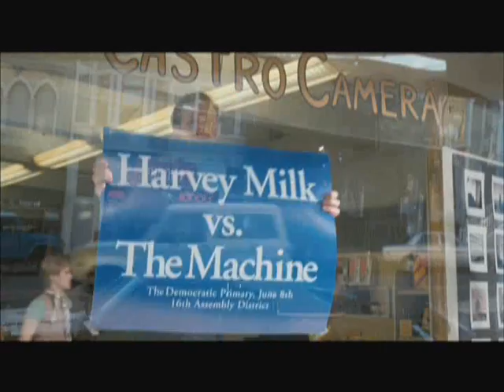'Milk' review by Michael Phillips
A movie about Harvery Milk, California's first openly gay elected official.